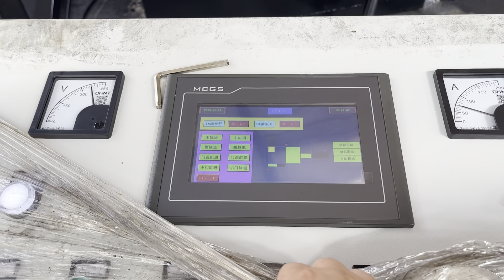Waste Metal Baler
Details of Waste Metal Baler, waste metal baler and, waste metal baler machine,

TCMBALER is a professional Waste Metal Baler manufacturer and supplier in China for more than 20 years, and we can offer Waste Metal Baler for sale with a cheap wholsale factory price for our customers without any agent or dealers if you wanner buy our Waste Metal Baler.